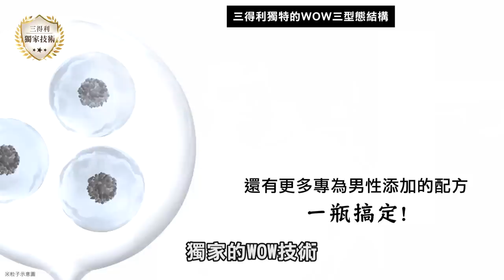路人PK【捏15KG槓片不落地】獎金無上限 慘遭捏力怪物踢館！│健人腳勤│ 2023ep03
快來一起體驗！日本最夯男性全效肌膚保養品，限時首購體驗價：
蓋伊目前使用中的蛋白質補充品品牌